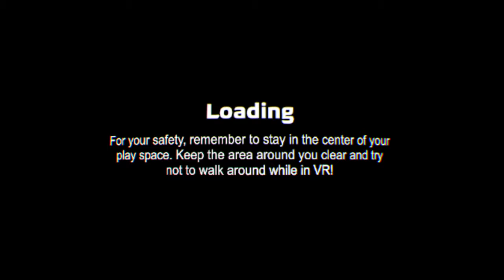Rick and Morty: Virtual Rick-ality part 1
Rick and Morty: Virtual Rick-ality